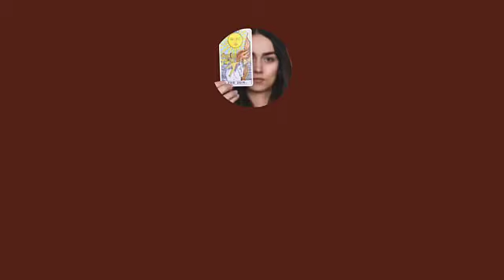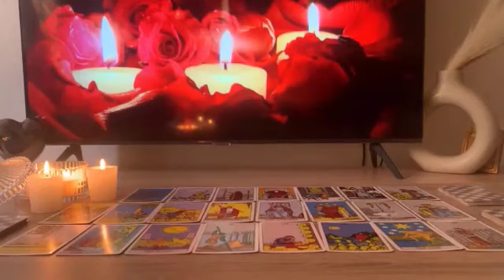CApricorn ❤️This is huge😍🤑 you whole life is about To change..🥰❤️‍🔥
Aries Love
Aries 2023
Aries today
Aries April